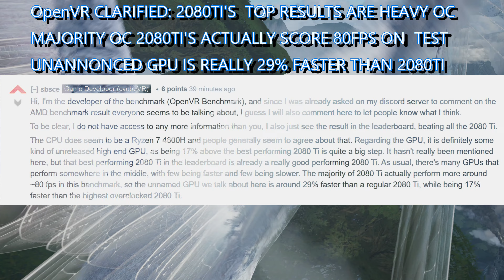Mystery AMD GPU benchmark Released | New AMD engineering APU Appears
The brand new AMD GPU benchmark has surfaced. Let's talk about these staggering results. Also, will consoles benefit from this test?